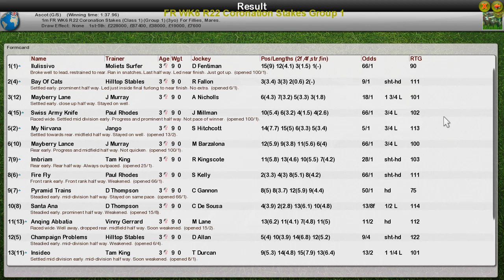FR WK6 R22 Coronation Stakes